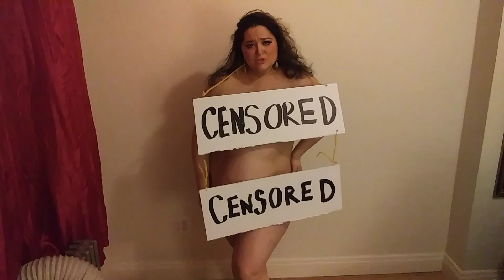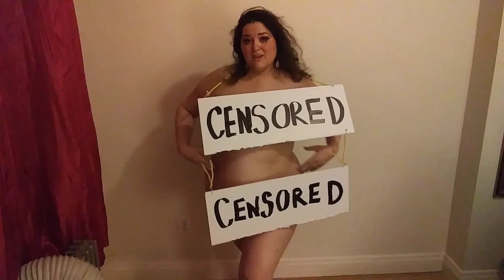BROADWAY BABES - A Call From the Vatican - Sarah Davis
I created this series to raise money for Broadway Bares, benefiting Broadway Cares/Equity Fights AIDS. Iconic characters singing iconic numbers in iconic costumes--only scantily clad!

I hope to promote body positivity, self love, and a Broadway that continues to grow in embracing all types of diversity.